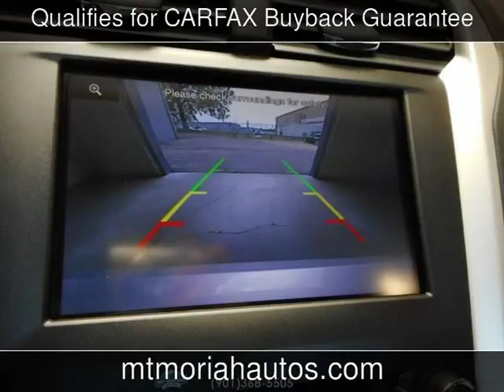2016 Ford Fusion SE Used Cars - Memphis,Tennessee - 2018-05-04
See more details about this used car This 2016 Ford Fusion SE with 54,275 miles is for sale at Mt Moriah Auto Sales.